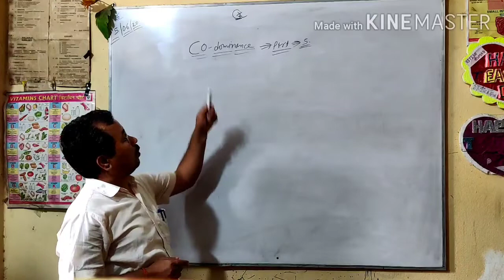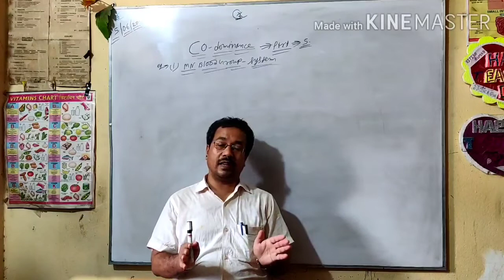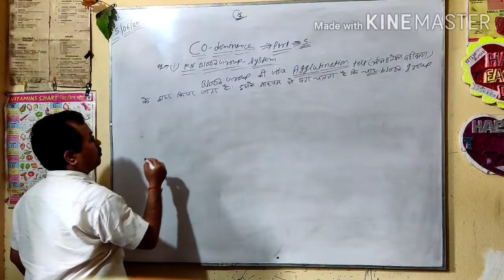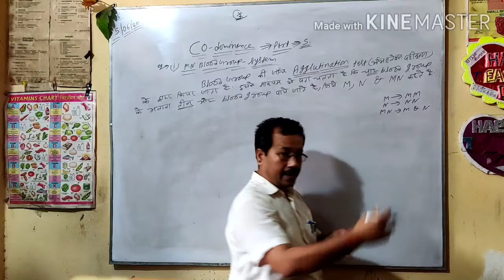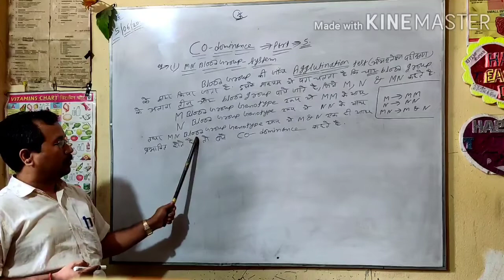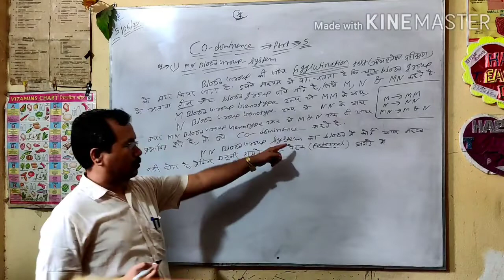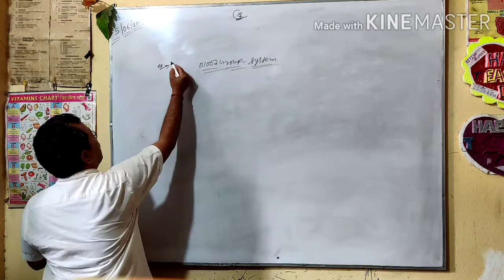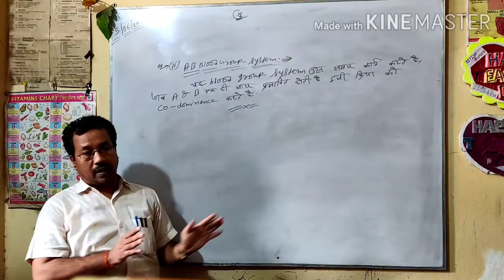Chromosomal Theory Of Inheritance Part:-5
Chromosomal Theory Of Inheritance(Co-dominance) By Ram Kumar Sir

Add. Near Mahadev Singh College Road Sarai Bhagalpur Bihar